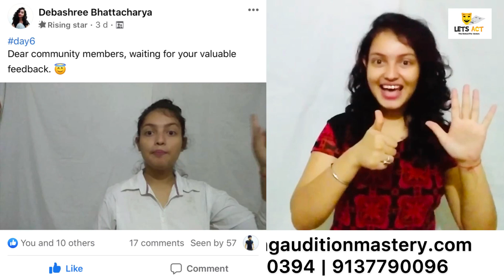घर बैठे Acting सिखे | Acting Audition Mastery 30 days Online Course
Learn Acting from home